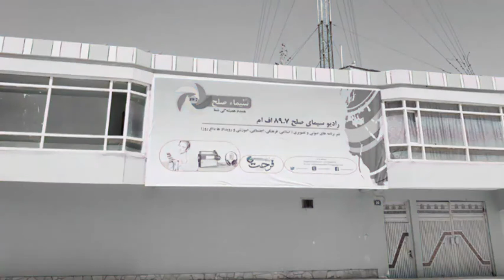چهل ورزشکار از ده ولایت کشور در مسابقات بایسکل رانی در سمنگان اشتراک کرد؛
به پیشواز از افتتاح بند کمال خان و بهار سال ۱۴۰۰ ورزشکاران از سمنگان الی بلخ در مسابقات بایسکل رانی اشتراک نمودند.

داوود کلکانی والی سمنگان گفت؛ دشمنان افغانستان در تلاش هستند تا بند ها آب کشور تخریب نمایند، به باور کلکانی بیسج افغان ها در حفظ مراقبت بند های آب و سهم افغان‌ها در جشن های ملی نوروز و استقبال از افتتاح بند آب کمال خان بیان‌گر اتحاد و همبستگی می‌باشد.

چهل ورزشکار بایسکل ران شهر ایبک سمنگان تا شهر مزارشریف بلخ 120 کیلومتر را در این  مسابقه رکاب زدند که درنتیجه زاهد حمیدی از کابل مقام اول، محمد زمان حکیمی و فرشاد سلطانی از ولایت کابل به ترتیب مقام های دوم و سوم این مسابقه را از آن خود نمودند.

استقبال‌از‌افتتاح‌بند‌کمال‌خان‌در‌سمنگان